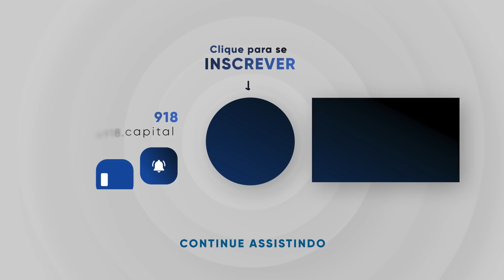DE VENDEDOR DE PAÇOCA A MILIONÁRIO COM DROPSHIPPING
Gabriel Morais vendia PAÇOCA na rua para investir o dinheiro ganho em sua operação de dropshipping, hoje com 18 anos ele já movimentou milhões de reais e é membro da 918 capital. Hoje entrevistei ele nesse podcast e aprendi muito sobre esse menino incrível que me pagou 10 mil reais no SUB 25 sem mesmo antes ter passado pelo SUB 19, ele é um dos poucos que têm coragem de fazer isso.

O Morais desde cedo já ganhava dinheiro com copywriting e nem sabia disso, ele de alguma forma se conectava com os compradores dele na Paulista e se deu muito bem com isso. De muitos aprendizados que ele passou, um se destaca: O SEGREDO DO SUCESSO É A PERSISTÊNCIA!

00:00 : Habib
00:01 : Se inscreve aí seu Arr0mbad0!